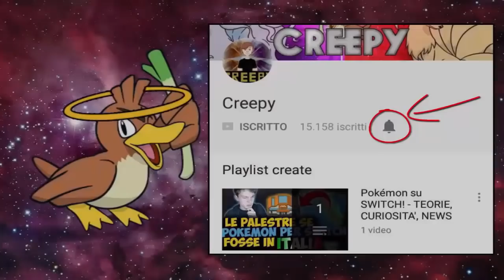ADDIO A POKEMON COME LO CONOSCIAMO? NUOVO SISTEMA DI BATTAGLIA? FORSE NO. - LEAK OTTAVA GENERAZIONE